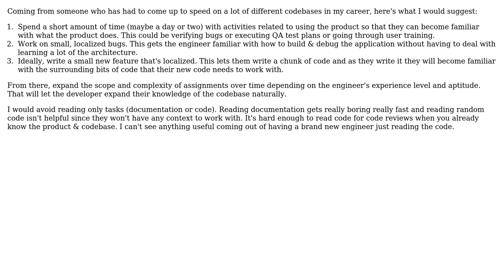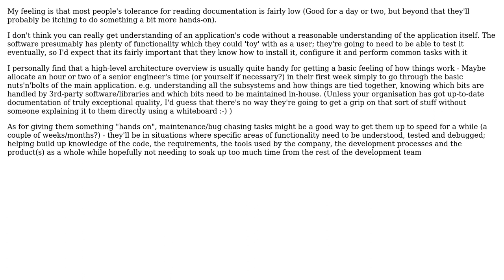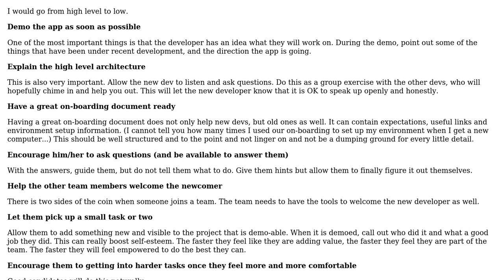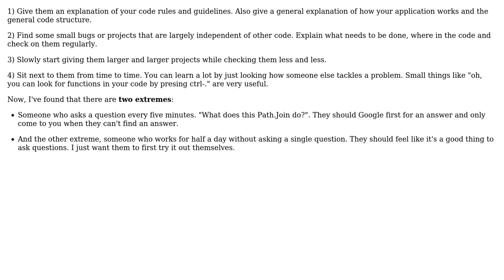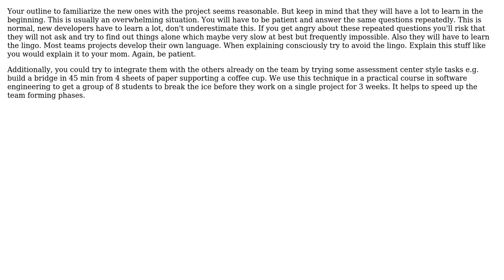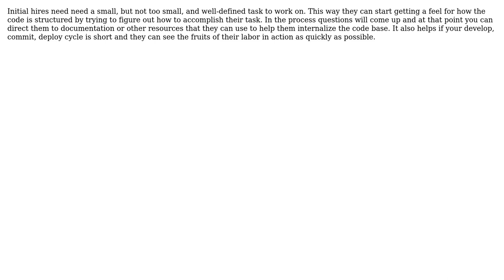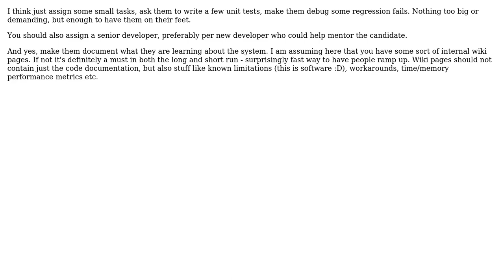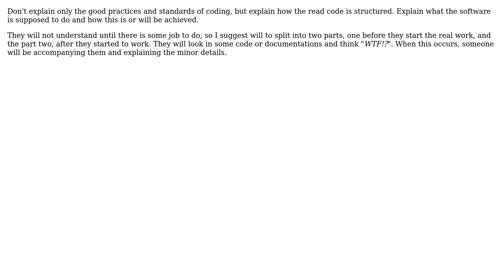Software Engineering: How to get new team members up to date with the project? (14 Solutions!!)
Software Engineering: How to get new team members up to date with the project?

With thanks & praise to God, and with thanks to the many people who have made this project possible! | Content (except music & images) licensed under CC BY-SA | Music | Images & others | With thanks to user Tom user Shirish11 user scarfridge user Renato Dinhani user java_mouse user Fanatic23 user dodgy_coder user c_maker user Carra user B? user Bhargav Bhat user Ben DeMott user Ben Cottrell user 17 of 26 and the Stack Exchange Network Trademarks are property of their respective owners. You are responsible for your own actions.